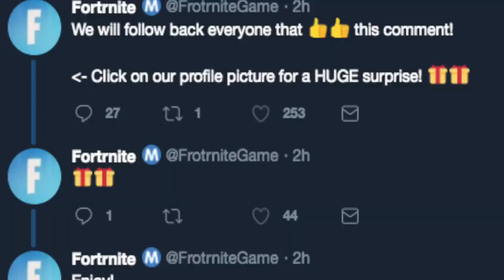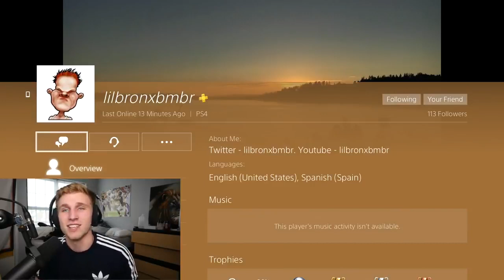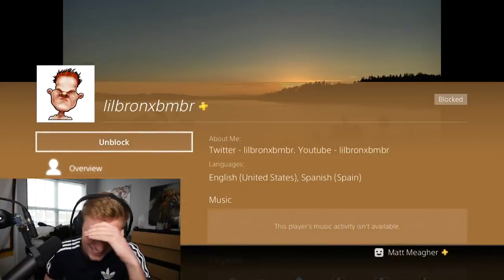TROLLING FORTNITE SCAMMERS! 2019 Making them RAGE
Found some Scammers in Fortnite and decided to make their life HELL haha.